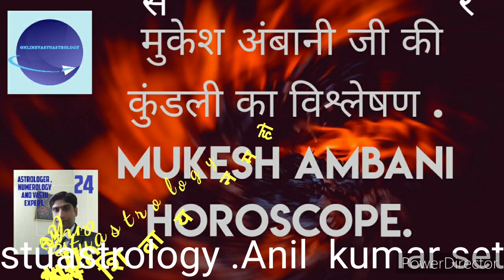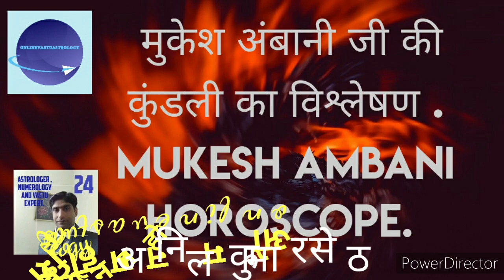मुकेश अंबानी जी का कुंडली का विश्लेषण. Mukesh Ambani horoscope.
This video is related with a very popular Business Man Mr Mukesh Ambani and calculation of his horoscope and define his coming business time and growth and also provide employment  to youths.
He is a very famous personality around the world and also very good human being nature and also work for humanity.
other wise its paid service.
Anil kumar Seth Expert Astrologer and vastu.